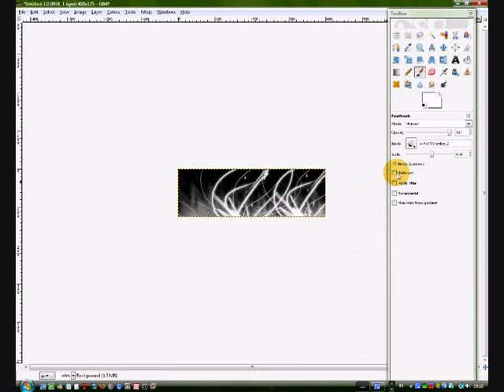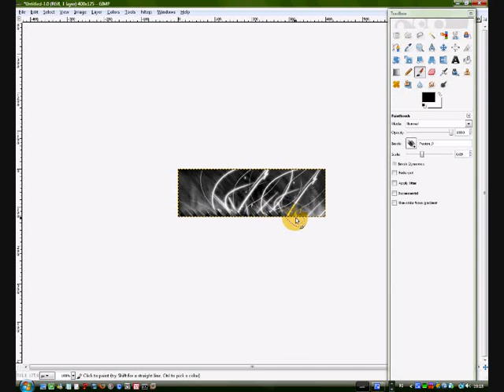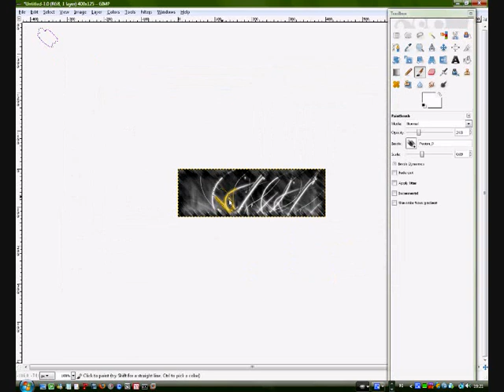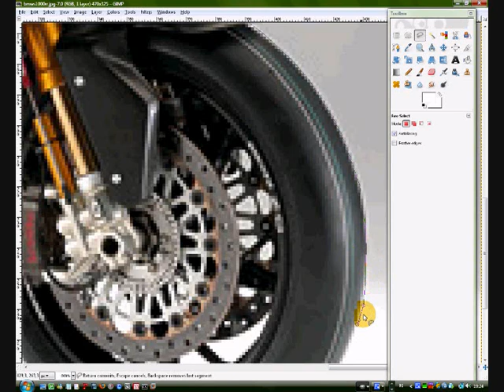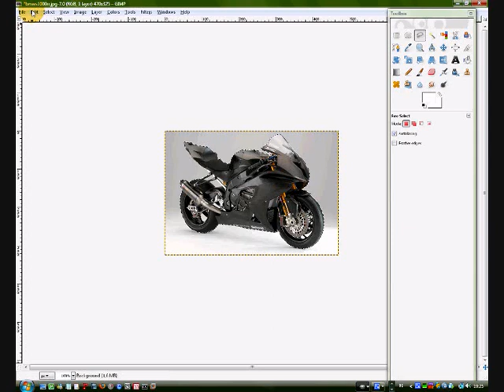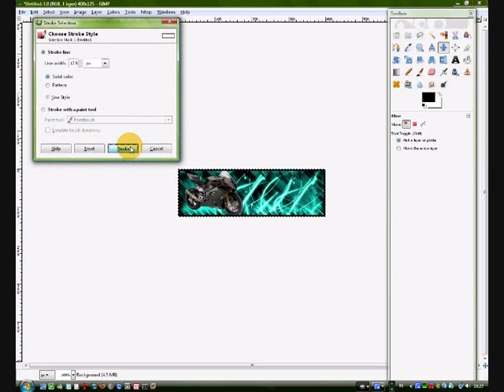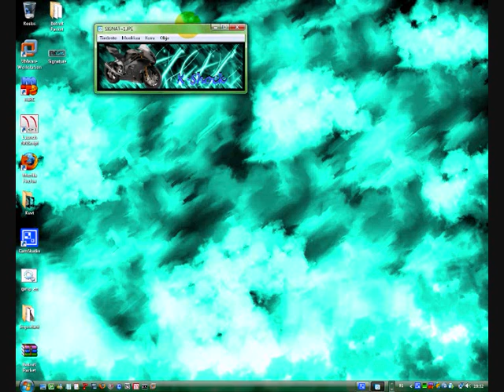How to make signature in gimp for beginners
Hey all. I made my new video tutorial today. It shows you how to make signature in gimp. This is more for beginners.